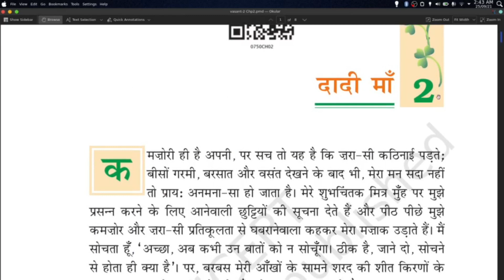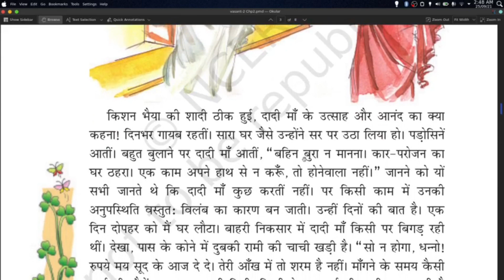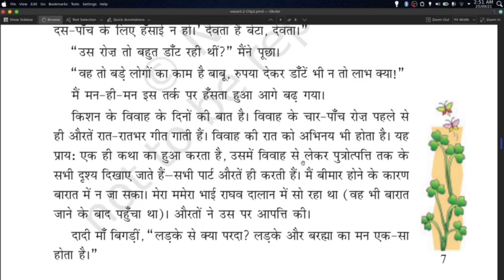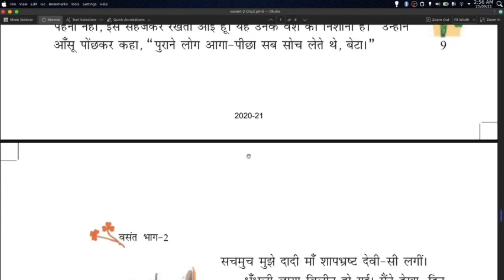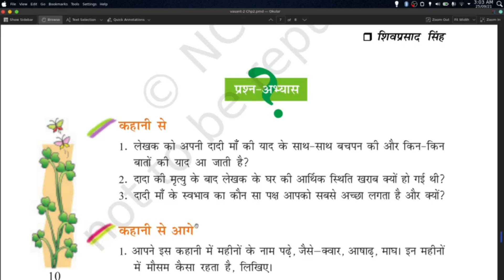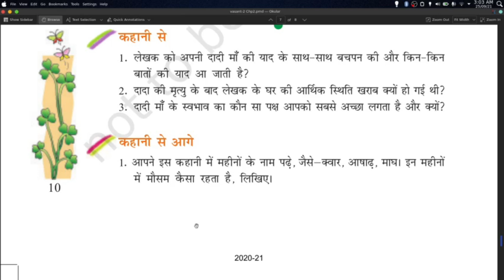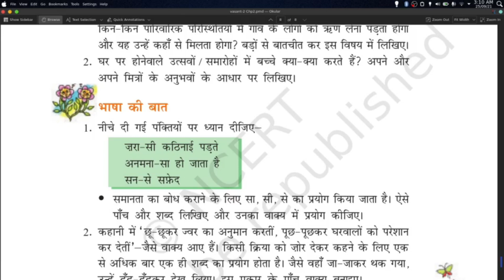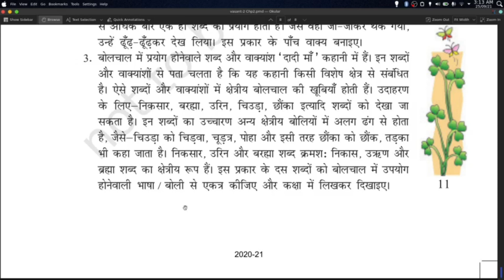Class 7 Hindi Chapter 2 | Dadi Ma Vasant